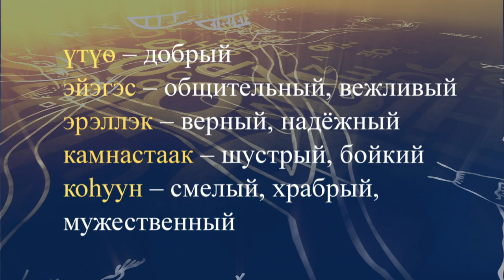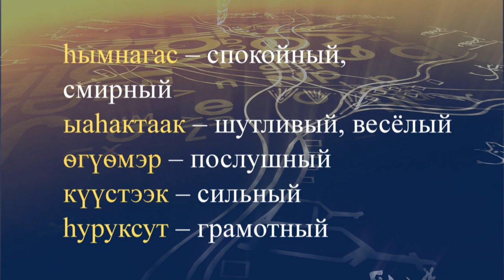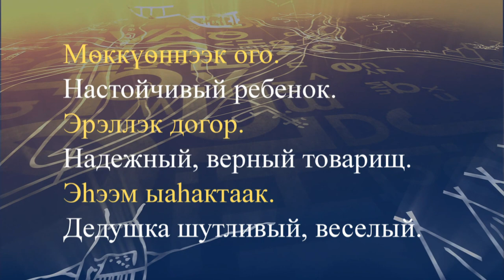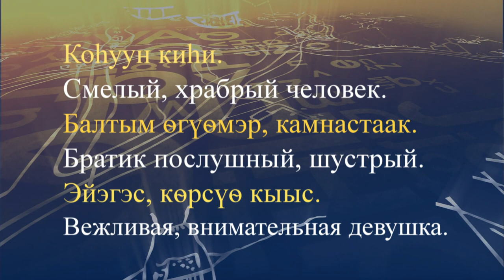teleuroki dolgan 25